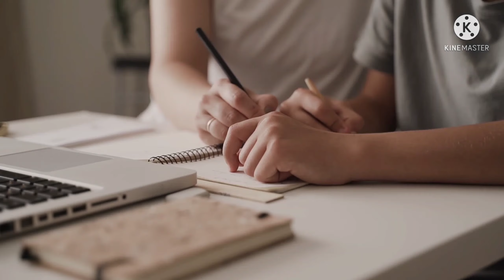Niyojit teacher latest salary news | 15% Arrear news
About This Video :

nishtha 3.0 module 11quiz answers in hindi
nishtha training

Nishtha 3.0 module 11 answer in Hindi
Nishtha 3.0 fln answer key
Nishtha 3.0 fln module 11
Nishtha 3.0 fln module 11 answer
Nishtha 3.0 fln course 11 answer key
Nishtha 3.0 f LN course 11 answer
fln 11 course course answer
Fln 11
Fln 12
Fln Nishtha training answer
Fln 11 answer key
Fln11 answer key in Hindi
Fln answer key
Nishtha 3.0 module 11 answer
Nishtha 3.0
Nishtha FL and 3.0 question answer module 11
Nishtha 3.0 prashnotari
Nishtha 3.0 ke prashn Uttar
Nishtha 3.0 prashnotari
Nishtha 3.0 fln Sabhi course ke prashnotari
Nishtha 3.0 ki prashnotari
Nishtha training 3.0 prashn Uttar
Nishtha training 3.0 prashnotari
Nishtha training 3.0 quiz answer
Nishtha 3.0 module 11 prashnotari
F L A Nishtha training answer
Nishtha fln course
F l n 1 question answer fln 2 question answer
Flm 3 question answer
Fln 4 question answer
Fln 5 question answer
Fln 6 question answer
Fln 7 question answer
Fln 8 question answer
Fln 9  question answer
Fln 10 question answer
Fln 11 question answer
Fln 12 question answer
Nishtha module 11 quiz answer
Nishtha 3.0 module 11 Uttar
Nishtha 3.0 module 11 prashn ke Uttar
Nishtha 3.0 11 prashnon ke Uttar
Fln module 11 prashnotari
Fln 3.0 quiz answer
A flying course 11 answer
Allen course 11 answer key
Diksha fln 3.0 answer
BH_Fln_11Answe

नियोजित शिक्षक
नियोजित टीचर

teacher Bihar
Bihari news
Niyojit teacher Bihar news
Bihari medium
Shikshak Samachar